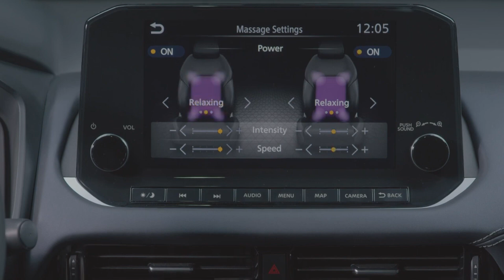NISSAN QASHQAI 2021 | Interior, Exterior and Drive